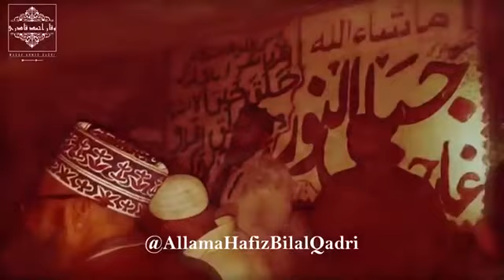Ya rabbana irhamnana naat